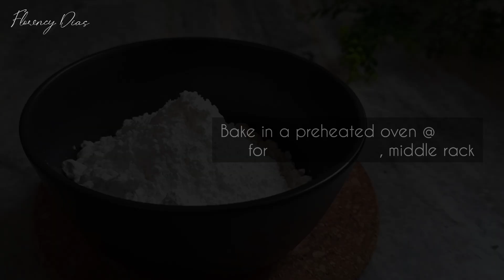Easy & Moist Lemon Blondies with Lemon Glaze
A Blondie is akin to a Brownie but without Cocoa. These Lemon Blondies are undoubtedly the best dessert you could ask for when you crave for something sweet and light! It tastes of the citrus freshness but long before that you are blessed with the breeze of lemony bliss :) It's a little bit of heaven on earth... Mog Asum ❤️ Ani Dev Borem Korum

1 US Cup= 240 ml

Ingredients:
110 grams or 1/2 Cup Salted Butter
130 grams or 2/3 Cup Powdered Sugar
2 Eggs, at room temperature
1/2 teaspoon Vanilla Essence
Lemon Zest of 1 Lemon
Juice of 1/2 a Lemon
120 grams or 1 Cup Flour, sifted
1/4 teaspoon Salt

Bake at 180°C for 15-16 minutes in an 8"X8" baking tray for best results.

For the Lemon Glaze:
100 grams or 1/2 Cup Icing Sugar (Powdered Sugar can also be used)
3-4 Tablespoons of Lemon Juice

Allow the Lemon Blondies to cool and then spread the glaze over. Then, let the glaze harden for 15-20 minutes.
Cut into squares and enjoy the freshness of Lemons!
They can last at room temperature for 3-4 days; if you wish to store them longer, do refrigerate them.

Clyde D'Souza has described the beauty of Goa's culture in his book ‘Susegad: The Goan Art of Contentment’

It's now available internationally

Clyde has also launched a podcast about Goa and its people. It's called 'Susegad Stories from Goa' and in it he converses with noteworthy individuals about the wonders of our beautiful state. Listen to it here on Spotify